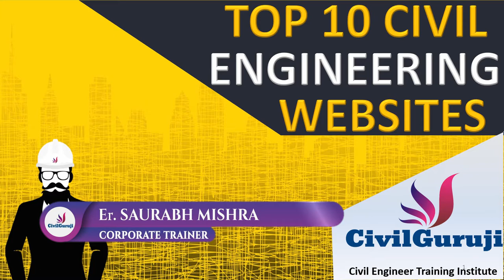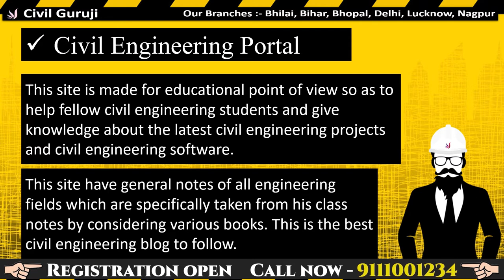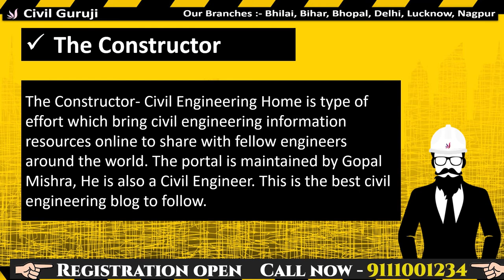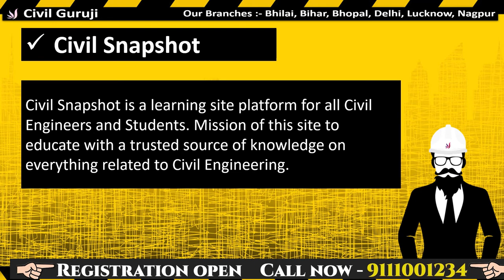TOP 10 WEBSITES FOR CIVIL ENGINEER|| By Civil Guruji